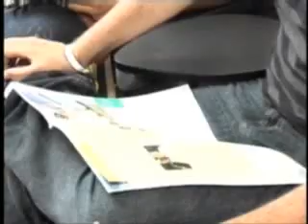Senac/RN - Pesquisa do Senac mostra que 75% da população querem se qualificar para Copa 2014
Cerca de 75% da população natalense pretende investir em algum curso de capacitação até a Copa 2014. O dado foi obtido através de pesquisa realizada pelo Senac e pela Federação do Comércio de Bens, Serviços e Turismo (Fecomércio/RN), através do seu Instituto de Pesquisa e Desenvolvimento do Comércio (IPDC).